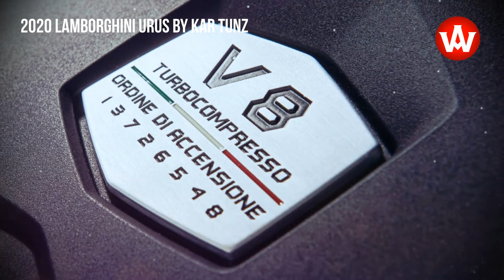2020 Lamborghini Urus by Kar Tunz black and gold SUV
Lamborghini might have been a tad late to the SUV game but no one can argue that the company's eventual entrant into the market has been perfectly on-brand. The Urus debuted as one of the most luxurious, definitely the most aggressively styled, and one of the most powerful SUVs ever made—with a sporty driving characteristic typical of the Italian powerhouse. As sad as some fans may have been to hear that Lambo ditched a V12 powerplant under the hood, the twin-turbocharged V8 makes up for the lack of exhaust grumble with plenty of low-end torque. The Urus leaves the factory equipped with an Audi-derived powerplant displacing 4.0 liters and pumping out 641 horsepower at 6,000 RPM and a mind-melting 627 lb-ft of torque at only 2,250 RPM. That early grunt is what made Lamborghini's decision easy, as it gives the 5,140-pound SUV plenty of power off the line, good enough for a 3.2-second sprint to 60 miles per hour on the way to a quarter-mile time of 11.4 seconds at a trap speed 121 miles per hour, plus a top speed of 190 miles per hour. Kar Tunz founder Robert Patel hasn't been satisfied with factory power figures in a long time. But the Urus tune included in his rig might be a crowning achievement, with claimed increases to 725 horsepower and 750 lb-ft of torque thanks to a bump in the boost from 11.0 to 15.0 psi, plus remaps of the spark and fuel curves. Any more power, he says, would have to be accompanied by engine upgrades.